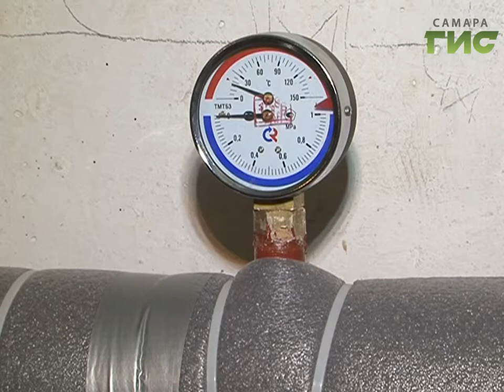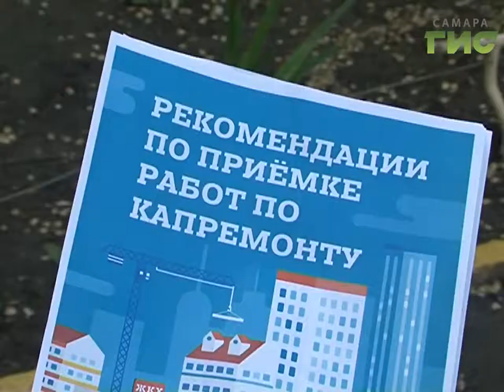В 10-м доме на Аэродромной заменили все коммуникации по программе капремонта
Отопление, водопровод и электрика. В 10-м доме на Аэродромной заменили все коммуникации по программе капремонта. Инженерная проверка показала - старые трубы забиты, а электрика находилась в ужасном состоянии.